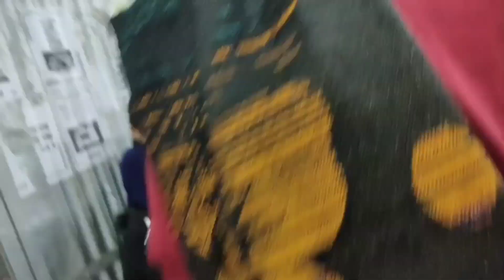YouTube First Payment My Dream Success । ইউটিউব এর টাকা দিয়ে সপ্ন পূরণ করলাম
Sonai YouTube channel link @BarasatPrankGirl

কেউ যদি এদের সঙ্গে সাহায্য দিতে চাও তাহলে নিচের কন্টাক করো ।
Parash welfare trust
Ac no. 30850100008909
IFSC. BARB0MADHYA
Bank of Baroda
Madhyamgra Branch
Type of account. savings
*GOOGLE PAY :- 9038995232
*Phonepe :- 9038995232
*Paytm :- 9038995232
*NAME :- DURJAY NANDI

সহযোগিতার জন্য এই নম্বরে যোগাযোগ করুন-

সবাই শেয়ার করুন নিজেও সাহায্য করুন এবং অন্য কেও সাহায্য করবার সুযোগ করে দিন।